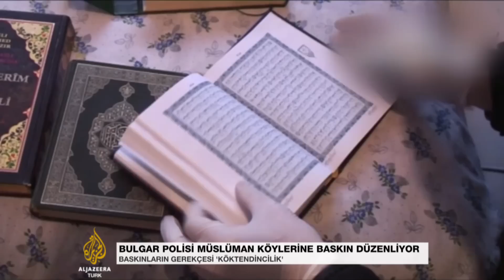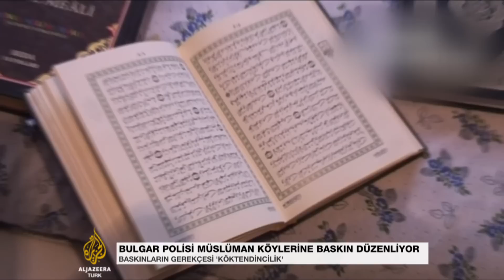Bulgaristan'daki Müslümanlara polis baskısı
Bulgaristan’da polis, “köktendinci” oldukları gerekçesiyle Müslümanların yoğun olarak yaşadığı bazı köylere baskın düzenledi. Baskınların kesin ve somut delillere dayanmadığını savunan Müslüman toplumu polisin bu tavrından rahatsız.